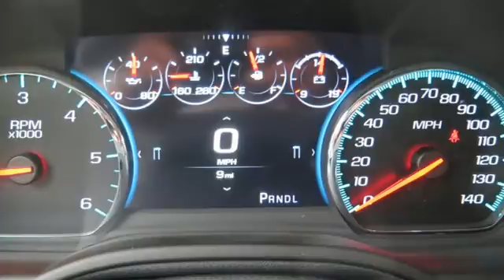New 2017 Chevrolet Tahoe Colfax CA Sacramento, CA #14539 - SOLD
Year: 2017
Make: Chevrolet
Model: Tahoe
Trim: LT
Engine: 5.3L 8 cyl
Transmission: Automatic
Color: Gray
Stock #: 14539
VIN: 1GNSKBKC8HR332515

Thank you for visiting our online showroom. Here at Winner Chevrolet, we are serious about providing quality customer service for Roseville, Elk Grove and Sacramento Chevrolet drivers. This is why we were rated #1 by GM for our commitment to customer service satisfaction. Visit Winner Chevrolet near Folsom and experience the difference.